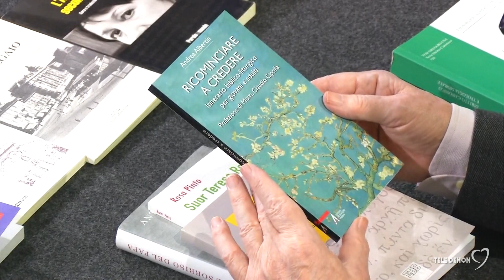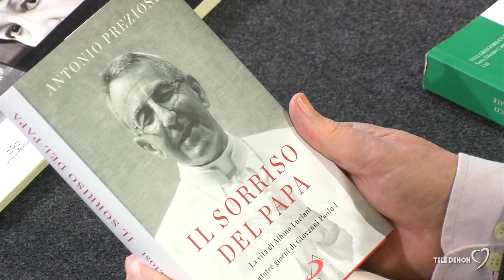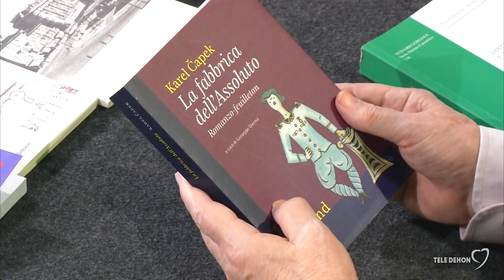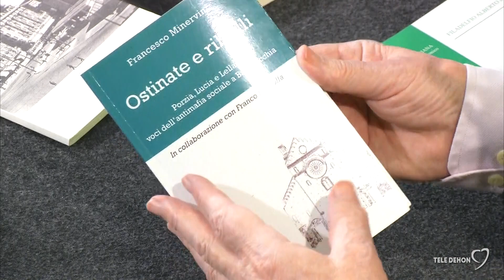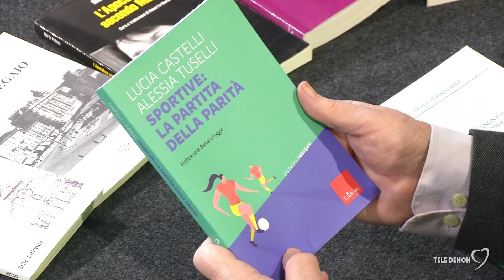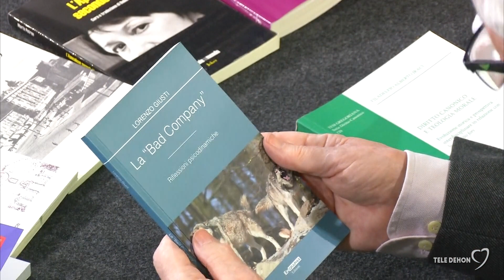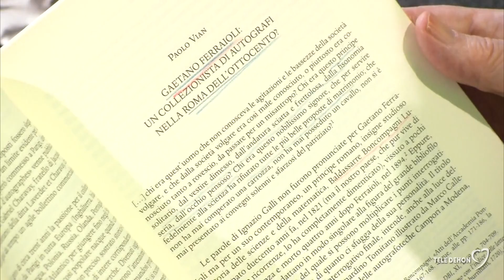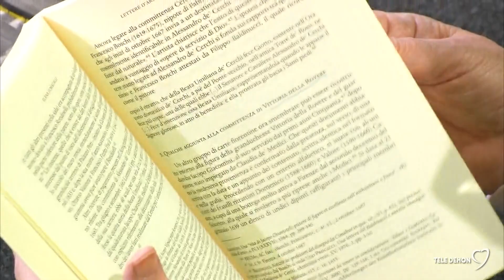Amico Libro 30/04/2023